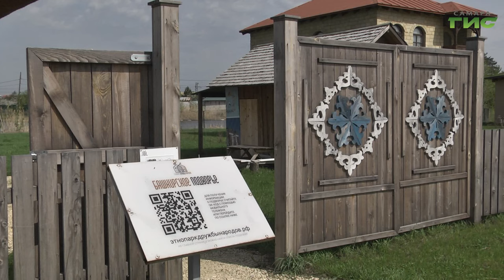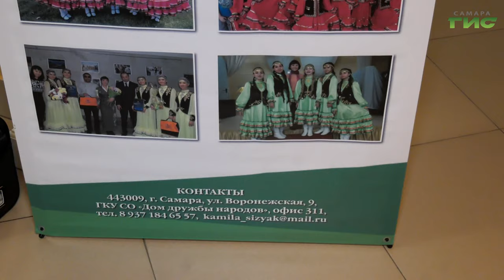"Башкиры" / "Самара многонациональная" от 24.05.2024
Что главное в жизни башкир? О чем может рассказать национальный танец? Как научиться играть на кубызе? Смотрите программу «Самара многонациональная».